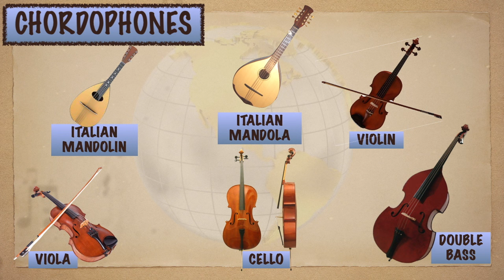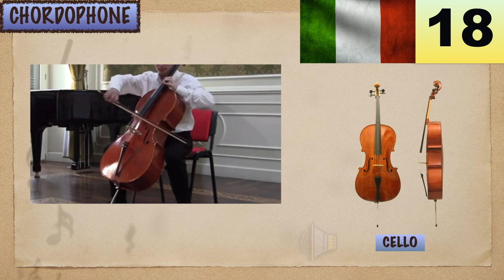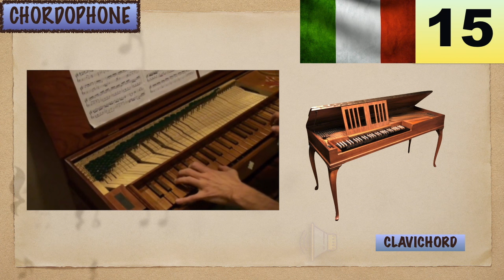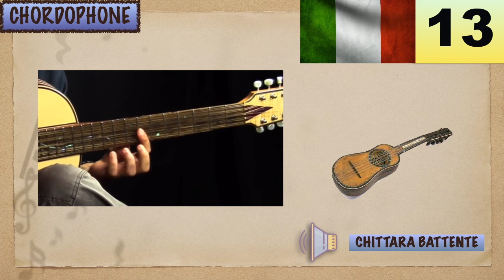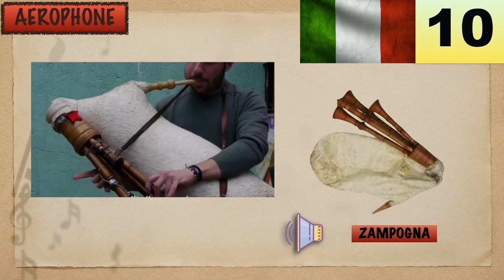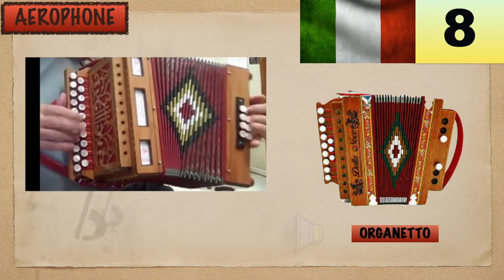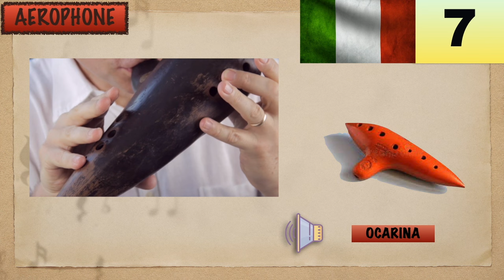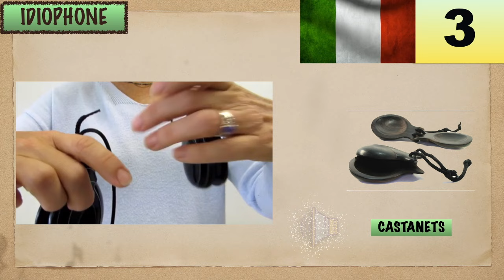22 MUSICAL INSTRUMENTS OF ITALY | LESSON #30 | LEARNING MUSIC HUB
Chapters:
LESSON #30 - 22 MUSICAL INSTRUMENTS OF ITALY

00:00 Introduction
00:49 ITALY: Flag & Map
01:06 CHORDOPHONES:
01:28 Italian Mandolin (22)
01:54 Italian Mandola (21)
02:21 Violin (20)
02:52 Viola (19)
03:17 Cello (18)
03:46 Double Bass (17)
04:15 Harpsichord (16)
04:43 Clavichord (15)
05:16 Piano (14)
05:56 Chittara Battente (13)
06:20 Ghironda / Hurdy-Gurdy (12)
06:51 Rebec (11)
07:22 AEROPHONES:
07:34 Zampogna (10)
08:03 Piffarro / Piffero (9)
08:31 Organetto (8)
08:57 Ocarina (7)
09:28 IDIOPHONES:
09;45 Triccaballacca (6)
10:14 Raganella (5)
10;34 Glockenspiel (4)
11:01 Castanets (3)
11;13 MEMBRANOPHONES:
11:22 Tammorra (2)
11:36 Tumbarinu (1)